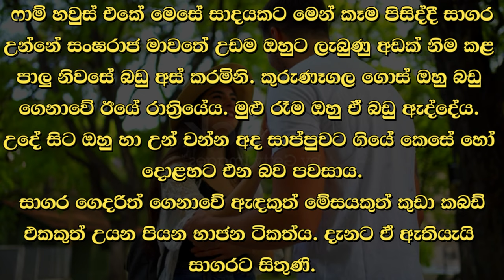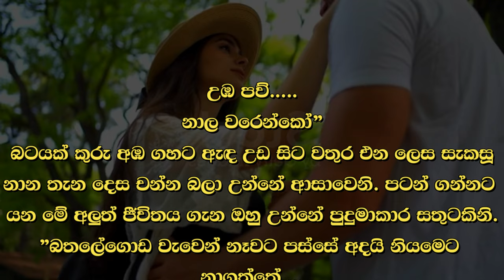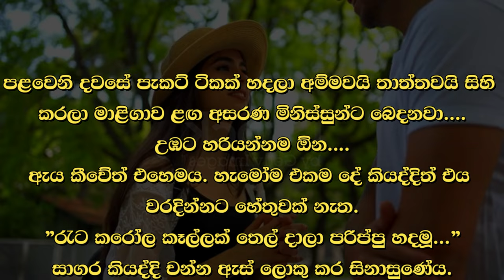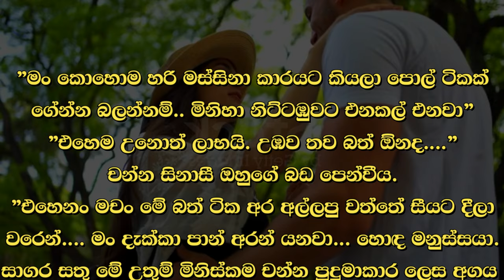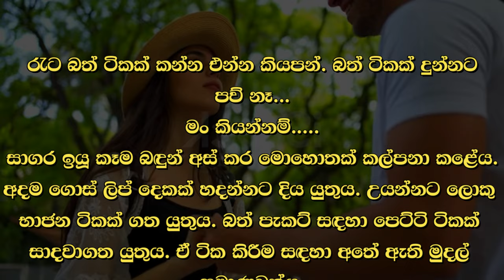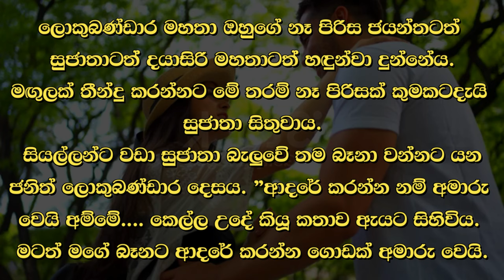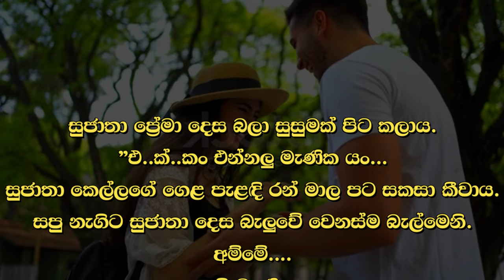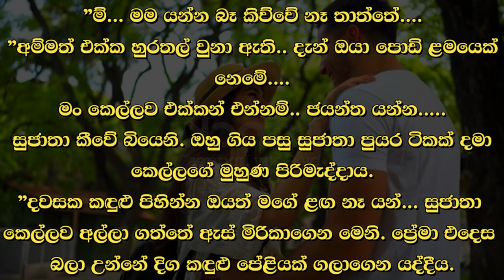😊 සපු - Sapu 113 😊 | මුළු රෑම ඔහු ඒ බඩු ඇද්දේය. | VishwaNovels | Sinhala Novels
කතාවෙන් බිඳක්: ෆාම් හවුස් එකේ මෙසේ සාදයකට මෙන් කෑම පිසිද්දී සාගර උන්නේ සංඝරාජ මාවතේ උඩම ඔහුට ලැබුණු අඩක් නිම කළ පාලු නිවසේ බඩු අස් කරමිනි. කුරුණෑගල ගොස් ඔහු බඩු ගෙනාවේ ඊයේ රාත්‍රියේය. මුළු රෑම ඔහු ඒ බඩු ඇද්දේය. උදේ සිට ඔහු හා උන් චන්න අද සාප්පුවට ගියේ කෙසේ හෝ දොළහට එන බව පවසාය.

A bit of the story: While the food was being cooked like a party in the farmhouse, Sagara was cleaning up the half-finished palu house he got at the top of Sangharaja Mawatha. He went to Kurunegala and brought the goods last night. All night long he dragged those things.

Time Codes
00:00 - Intro
00:02 - Love Story
11:45 - End